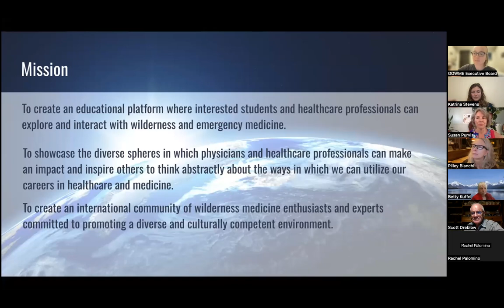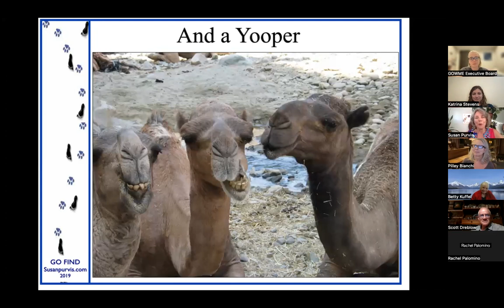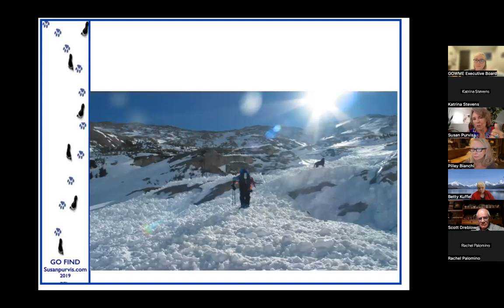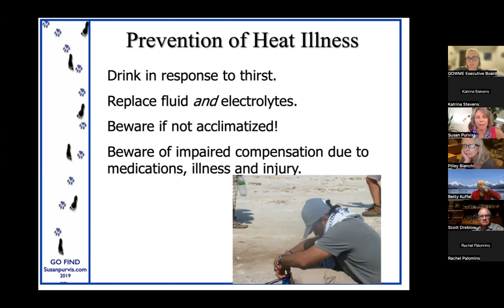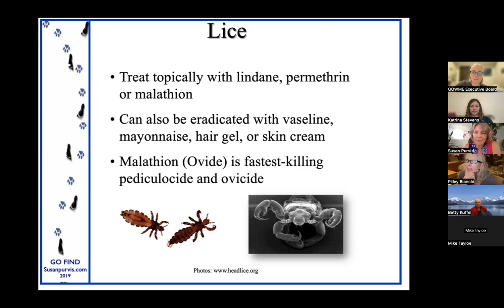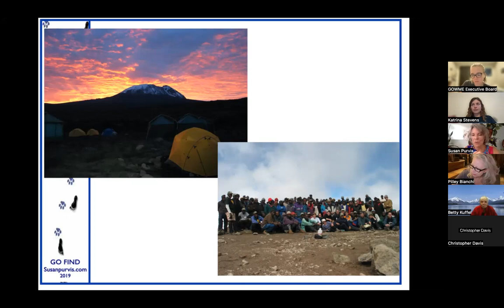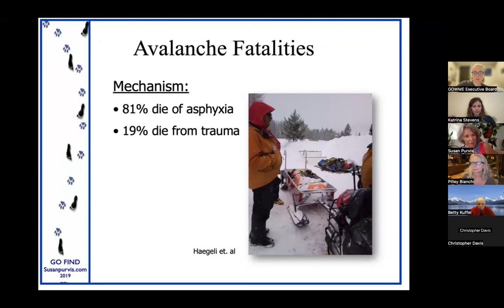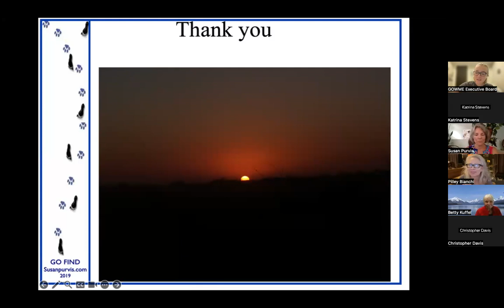Wilderness Medicine in the Hottest, Coldest, and Highest Places on the Planet with Susan Purvis